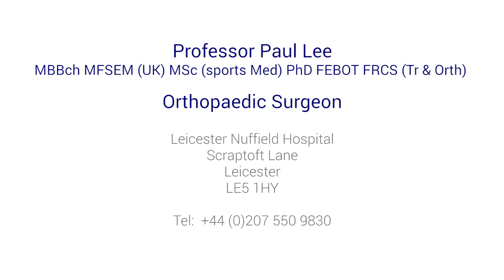What are the problems with steroids for osteoarthritis?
Should steroids be used to treat osteoarthritis? Leading sports medicine specialist and orthopaedic surgeon Professor Paul Lee is here to explain.